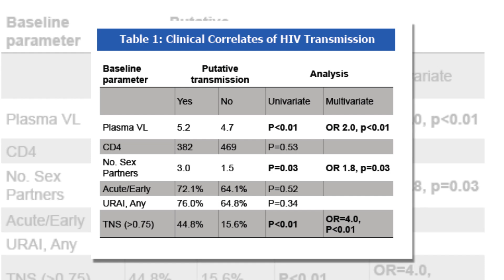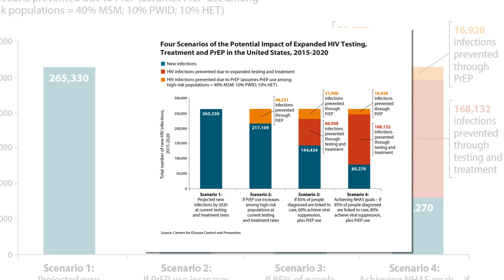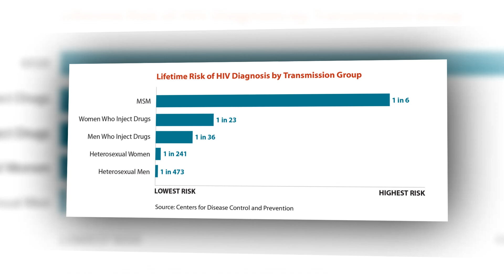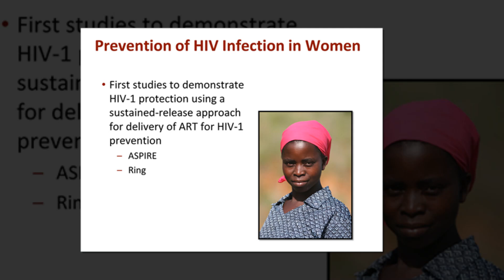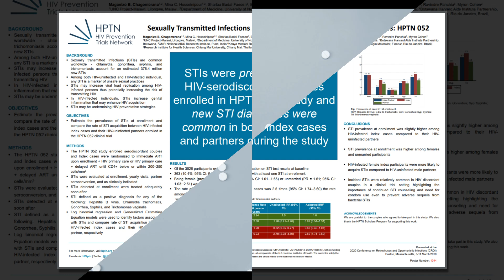Top 5 HIV treatment stories from CROI 2024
The Conference on Retroviruses and Opportunistic Infections (CROI 2024) took place this month. Researchers presented work on new and existing HIV treatment options. Here are some of the highlights.
In a large clinical trial in Africa, injectable HIV treatment proved as effective in maintaining viral suppression as standard oral antiretroviral treatment.